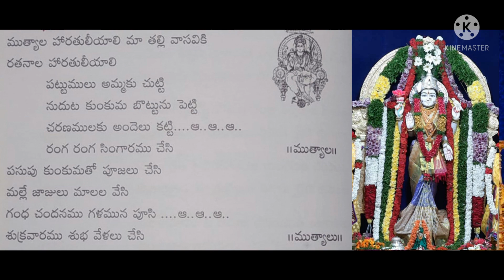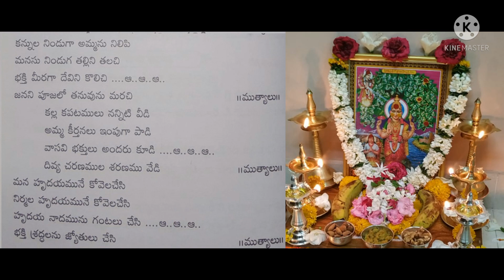Vasavi Matha Harathi | Kanyakaparameswari Devi Harathi | Mutyala Harathuliyali